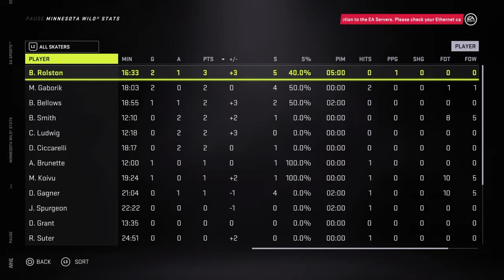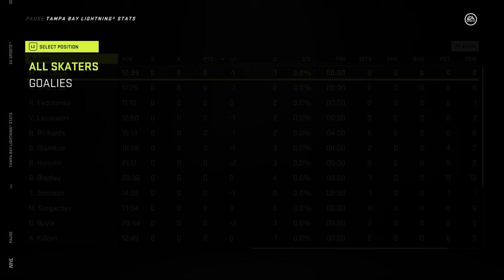Wild stun Oilers in Edmonton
Minnesota vs Edmonton